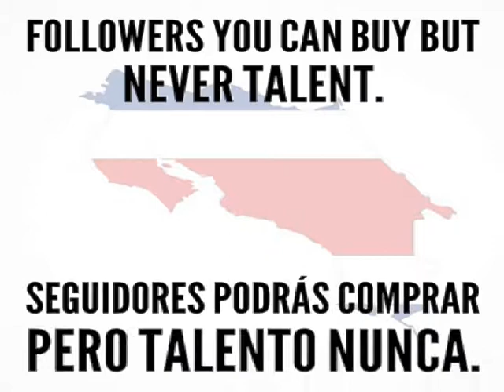Vex Riddim Mix (2020) {Chemist Records} By C_Lecter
VEX RIDDIM / CHEMIST RECORDS & DUBSHOT

TRACKLIST:

Kappa – Money Flow  00:00
Ras T & Raz Lee – Fulla Style  01:11
Starrr Doll – Get Tek  02:57
Focus – She Seh  04:07
Versi – Lock Dung  05:21